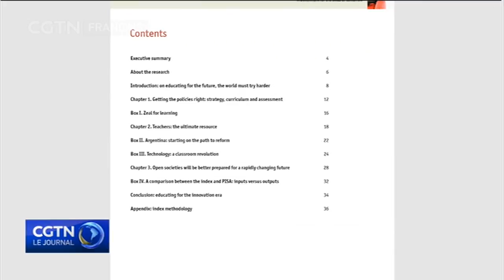Deux universitaires ont remporté des prestigieux prix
À Hong Kong, deux universitaires ont remporté des médailles d'or et des prix de près de 4 millions de dollars chacun, en reconnaissance de leur contribution à la réforme de l'éducation. C’était pour le prix Yidan, décrit comme le plus grand prix au monde pour l’éducation, maintenant dans sa 2e année.